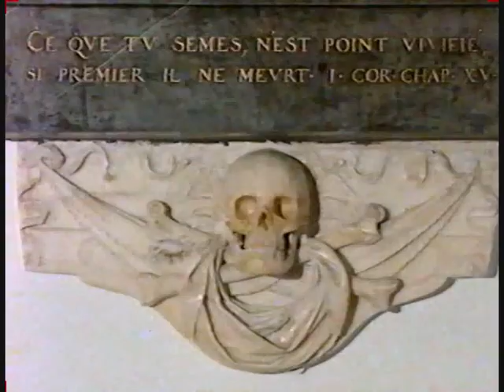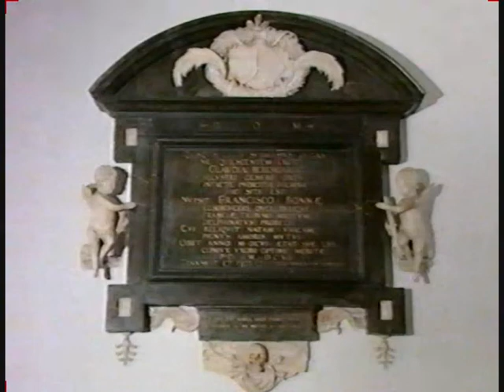Film FR3 Lesdiguières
Ce reportage de 1993 effectué par FR3 sur le Duc de Lesdiguières et son château qui se situe au Glaizil, voit l'intervention de M. Robert Faure et d'Edouard Roux, tous deux historiens. La séquence est intéressante. Elle est extraite du